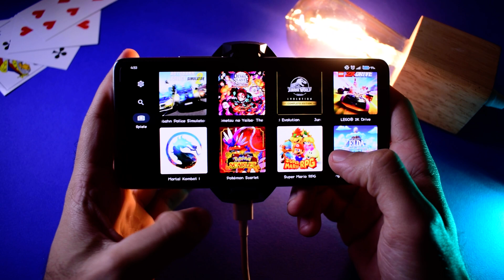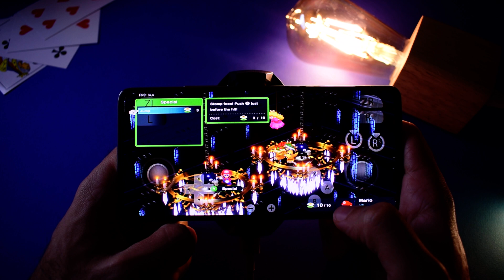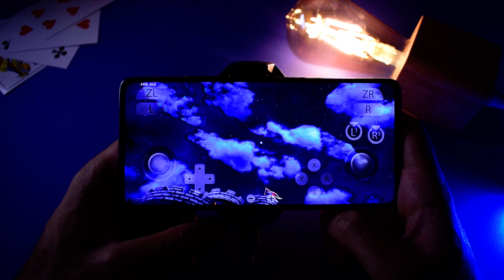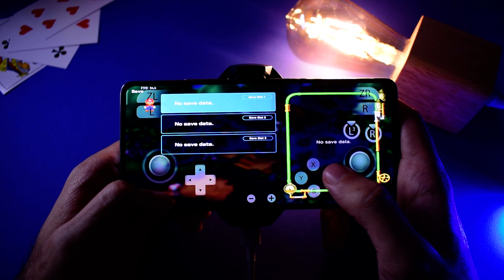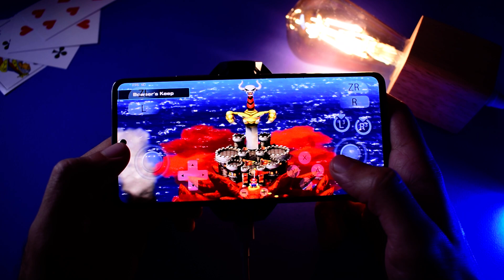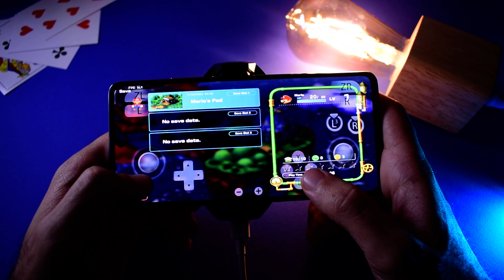Super Mario RPG Android Gameplay | Switch Android Emulator | Yuzu Mali GPU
Super Mario RPG is now playable on Android devices using the Yuzu emulator! This video shows gameplay of the game running on a device with a Mali GPU G77 MC9. The game runs smoothly and looks great, with only a few minor graphical glitches.
1-✅Razer Kishi Mobile Game Controller
2-✅Power A MOGA XP5-X Plus Controller
3-✅Razer Raiju Mobile
✨Let's Be Friends:
🏁Camera: Nikon D3300
Chipset: MediaTek MT6893 Dimensity 1200-Ultra (6 nm)